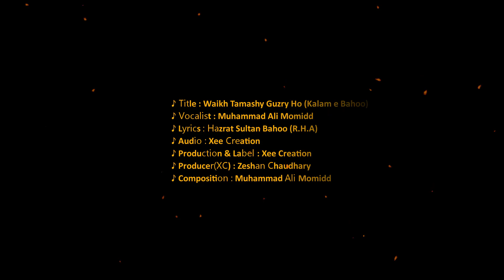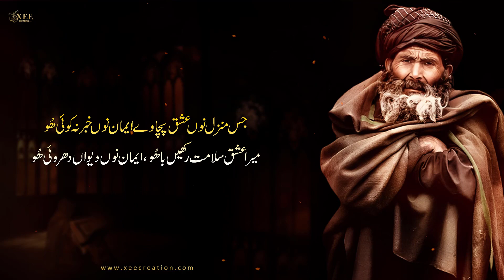Bahu Waikh Tamashy Guzry Hoo | Kalam Hazrat Sultan Bahoo 2024 | Muhammad Ali Momidd | Xee Production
Experience the spiritual depth of "Bahu Waikh Tamashy Guzry Hoo", a timeless Sufi kalam by Hazrat Sultan Bahoo. In this heartfelt recitation by Muhammad Ali Momidd, presented by Xee Production, the verses guide us through the journey of self-realization and divine understanding. This rendition encapsulates Sultan Bahoo's message of inner peace, reminding us to look beyond the material world and seek solace in the eternal. Join us in this spiritual experience, as we explore the beauty of Sufi teachings in 2024.

Production Credits:
Title: Bahu Waikh Tamashy Guzry Hoo
Poet: Hazrat Sultan Bahoo
Recited by: Muhammad Ali Momidd
Produced by: Xee Production
Audio: Faizan-e-Ahl e Bait Studio
Label & Production: Xee Production
Producer: Zeshan Chaudhary

Xee Production holds all rights to this content. Copyrights of the Kalam and its audio-visual content are owned by Xee Production.

Special Thanks Message to the Xee Production Community:
A special thank you to our loyal community for your ongoing support. Your encouragement motivates us to create and share more Sufi kalams and thought-provoking content. Please continue to share and spread the message of spiritual wisdom, helping our community grow.